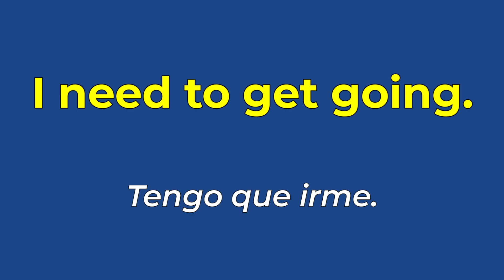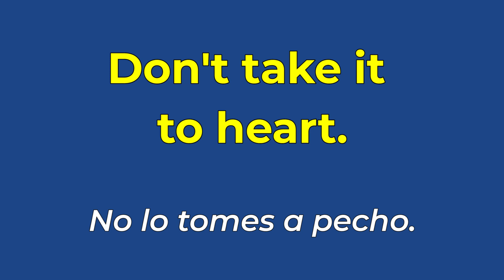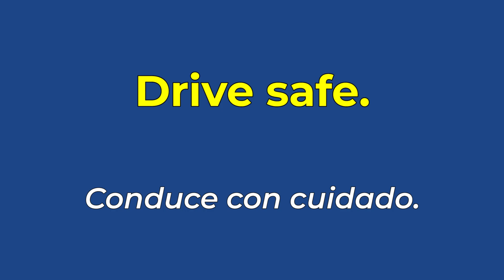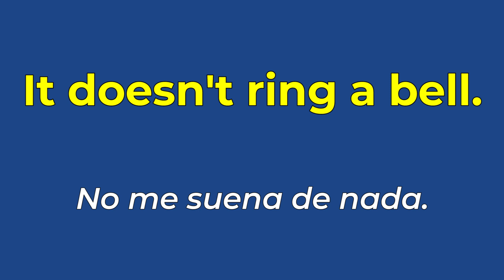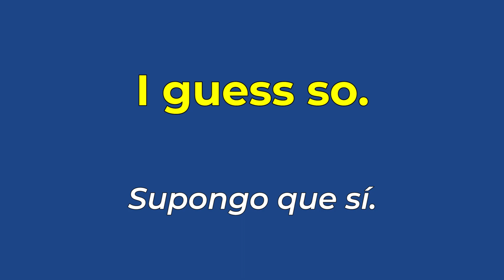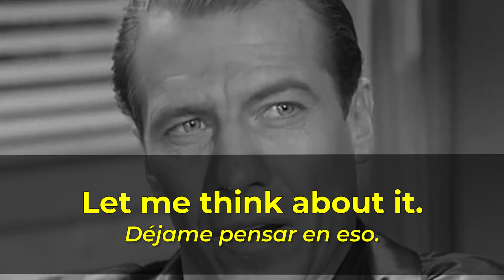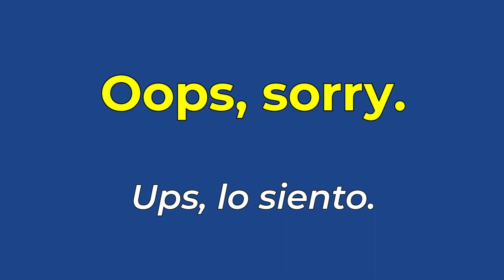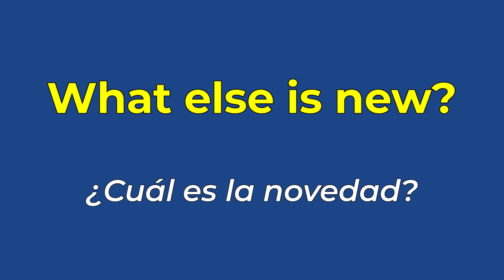¿Listo para APRENDER INGLÉS SIN GRAMÁTICA? | Educa tu oído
¿Necesitas aprender inglés pero no sabes por dónde empezar o cómo? ¡¡Estás en el LUGAR CORRECTO!! 55 oraciones HABLADAS en inglés para ayudarte a comenzar FÁCILMENTE. Con ellas, puedes:
👉Empezar a hablar inmediatamente sin gramática
👉Dejar de traducir palabra por palabra en tu cabeza
👉Entender más inglés en la calle, en el restaurante, etc.